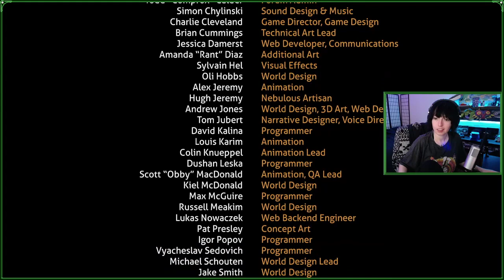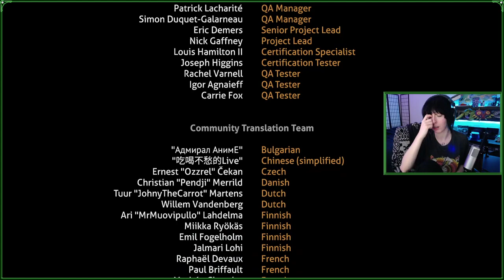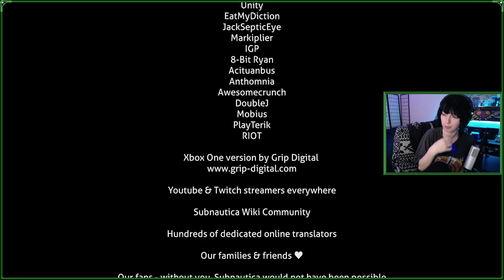Subnautica Part 3 | 04/28/2021 Stream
This is a recording of a partial stream playing Subnautica! If you just want to see game play please skip to 32:00